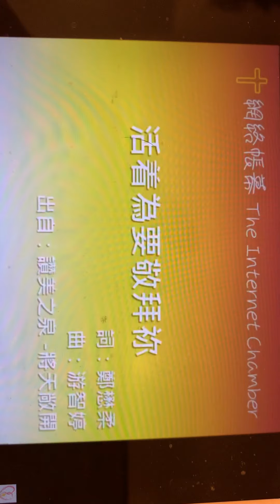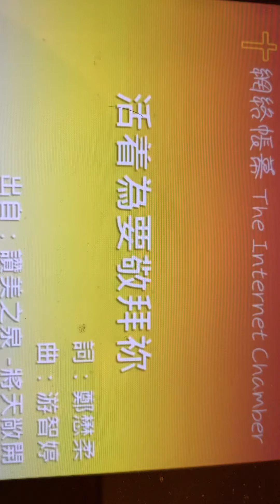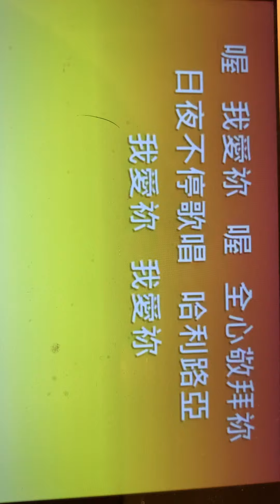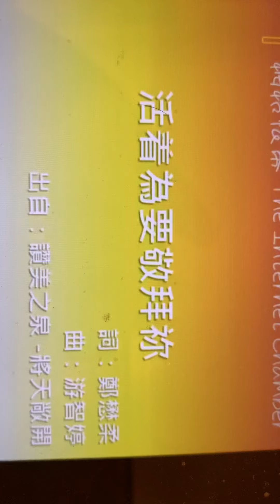June 25, 2021